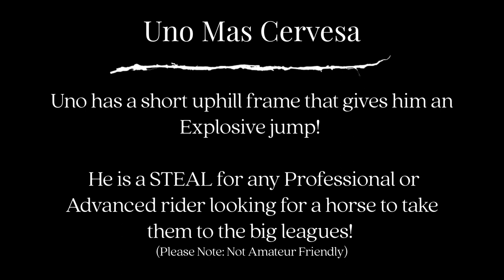SOLD!! Upper Level Eventer/Jumper: Uno!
💜💜🐴💜💜SOLD!!!💜💜🐴💜💜
*~*~*~* For Your Consideration *~*~*~*
USEA Registered Name: Uno Mas Cerveza
Jockey Club Name: Harleys Pride

Uno is a 2015, 16.2hh OTTB gelding with a short uphill frame that gives him an Explosive jump! This incredibly powerful horse could jump the moon, quite literally!  I very rarely will post a video still, but it really shows off Uno's raw talent. He is a STEAL for any Professional or Advanced rider looking for a horse to take them to the big leagues!

Located: Woodland CA
(Please Note: Not Amateur Friendly)